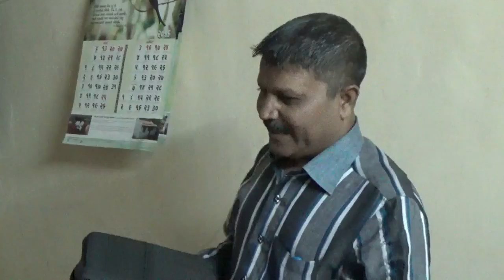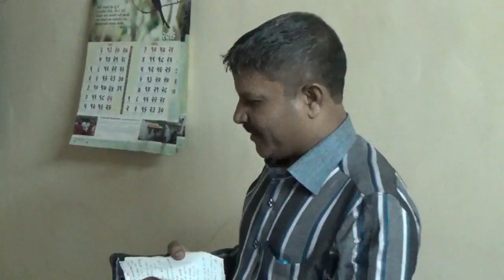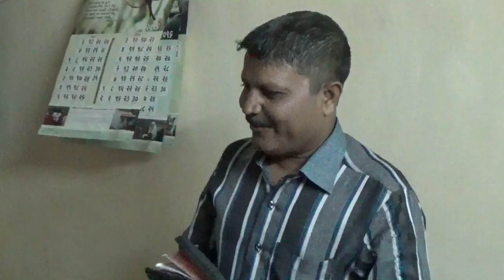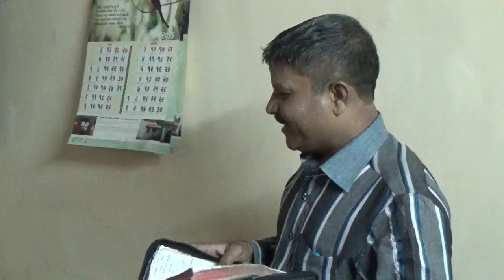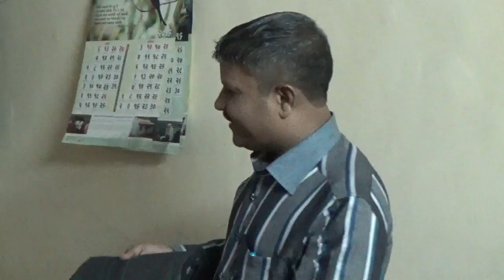PARMESHWAR Ki Izzat